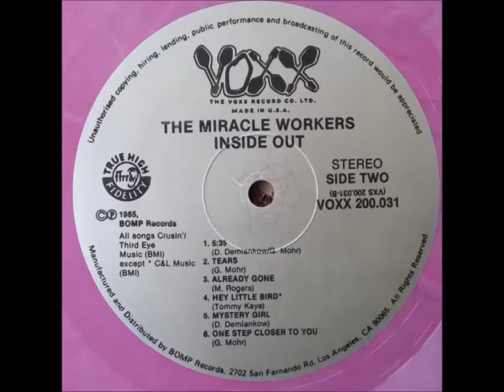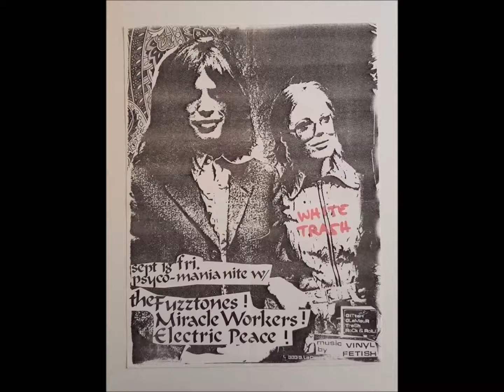Miracle Workers-Hey Little Bird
Miracle Workers-Hey Little Bird (Barbarians cover 1964)
From: Inside Out LP
Voxx 1985 US